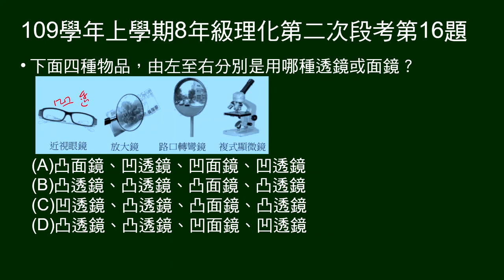109學年上8年級理化二段第16題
四個物品，問使用哪種透鏡或面鏡。